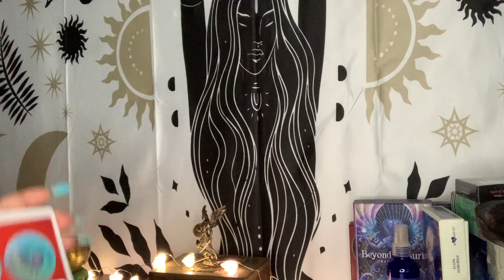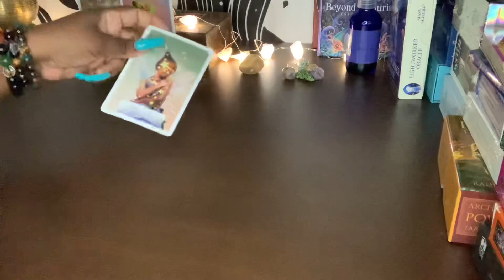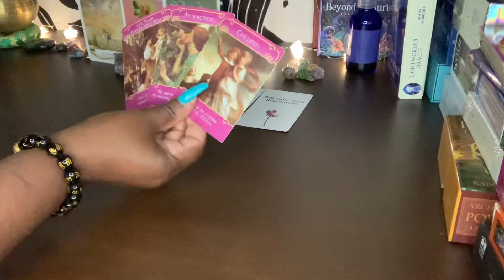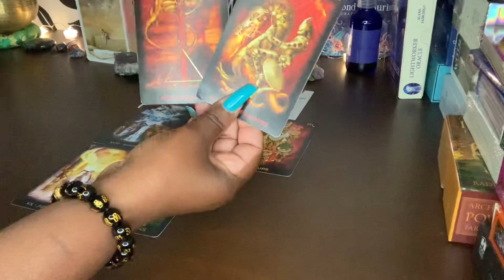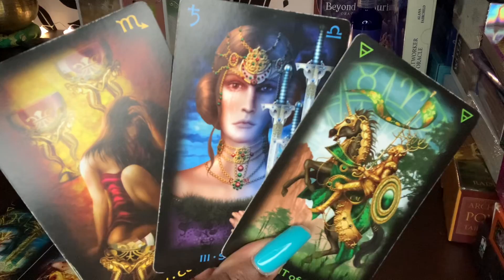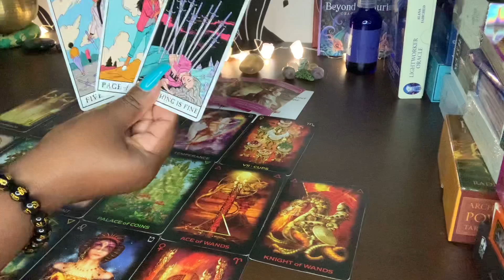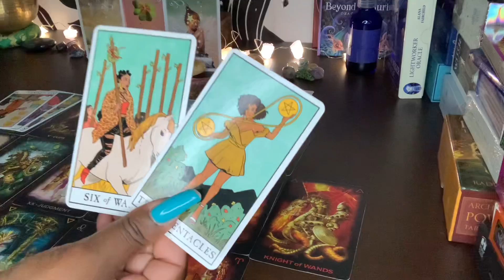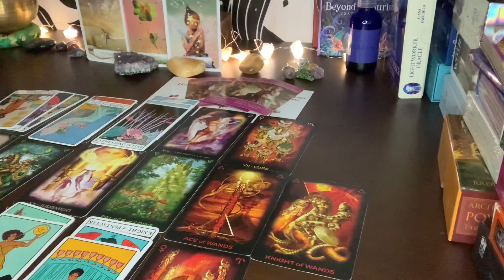VIRGO♍️ THIS PERSON IS YOUR COUNTERPART… THEY WANT YOU &THEY’RE READY FOR RENEWAL IN A RELATIONSHIP